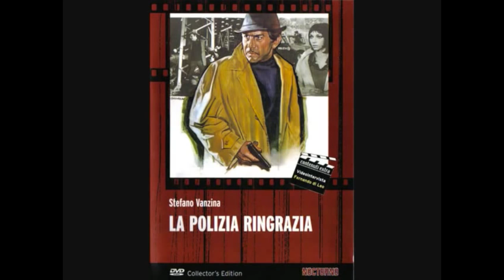SAMPLES RAP ITALIANO #75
Ringrazio Marco Messina per il sample di Mezzosangue
Ringrazio YangPofficial per i samples di Fritz, Fat fat, Gemello, Basley e Ghemon
Ringrazio FedeAkaNB per il sample dei M&M..dovrebbe essere corretto
Ringrazio Lazy Piola per la condivisione del sample di Frankie